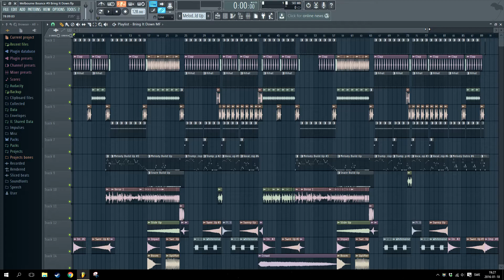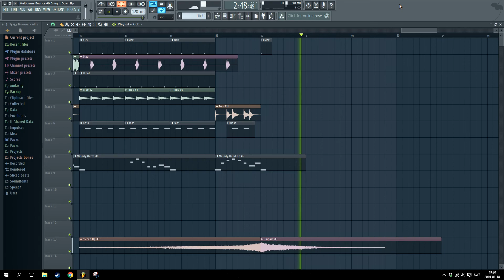Bring It Down - Melbourne Bounce - Evertin - FL Studio 12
If you did - a like would be most appreciated.

About:

Evertin is a way to share knowledge and entertainment about musicproduction.
Our music is done using a DAW called flstudio.
So if you are a creative person who enjoys learning music theory and music production - you have come to the right place!